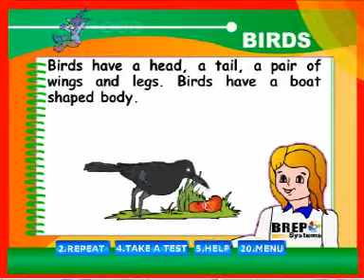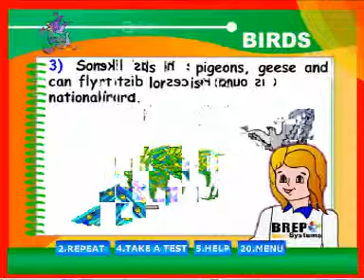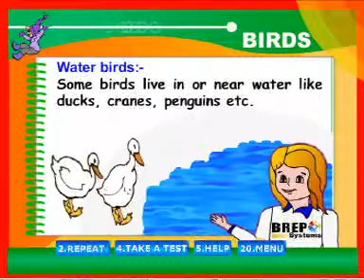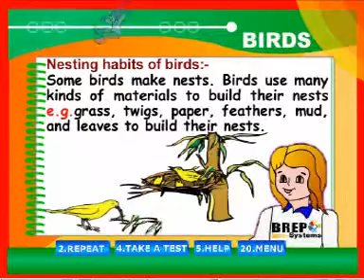Nature Around Us - Animal Life - Birds